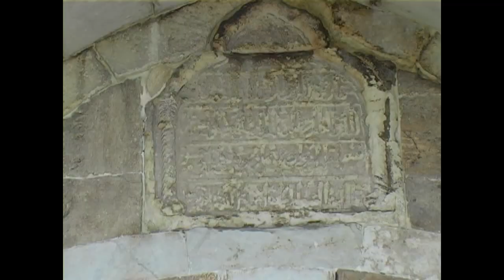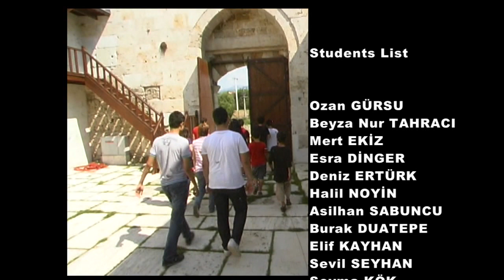Akhan Caravanserai Documentary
8. European Competition "Writing the Middle Ages"